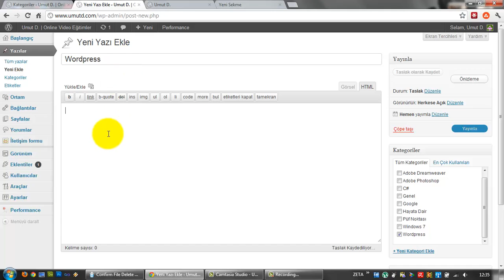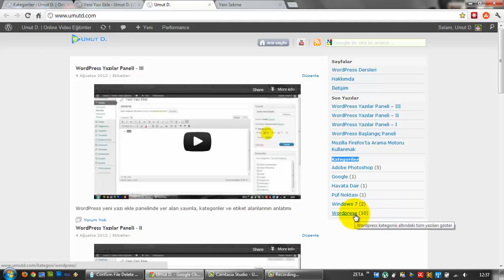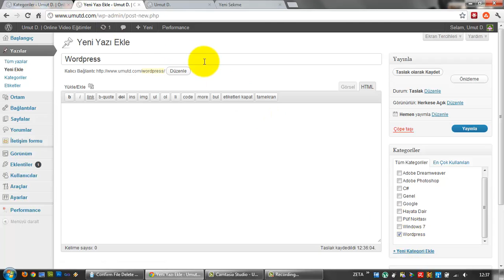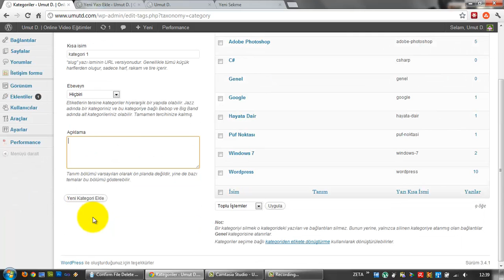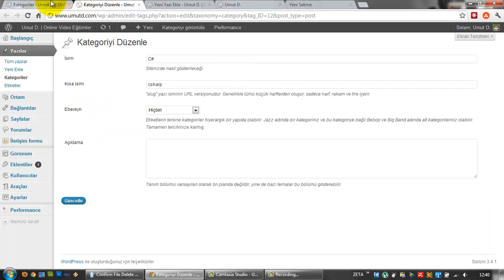(Arşiv) Wordpress Yazılar Paneli - IV (Ders 11)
Wordpress yeni yazı ekle panelinde yer alan kategoriler alanının anlatımı.